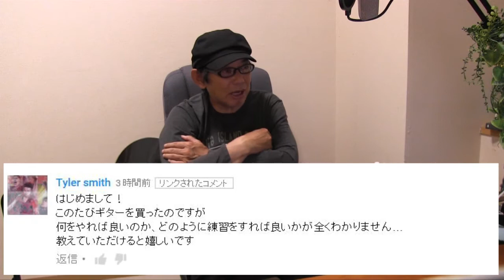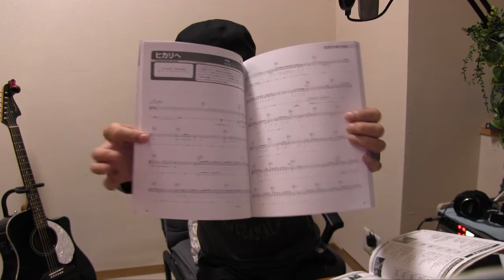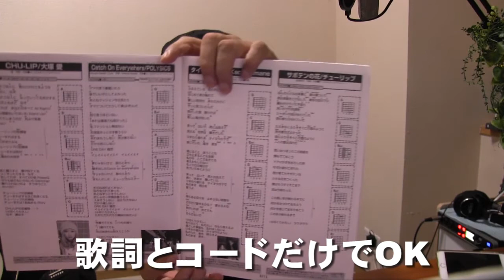アコギの時間 質問にお答えします～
ギター初心者講座「アコギの時間」ご質問を頂きましたのでお答えします。
動画も作っていきますので、お待ちください～

★ギターを買ってする事　リンク